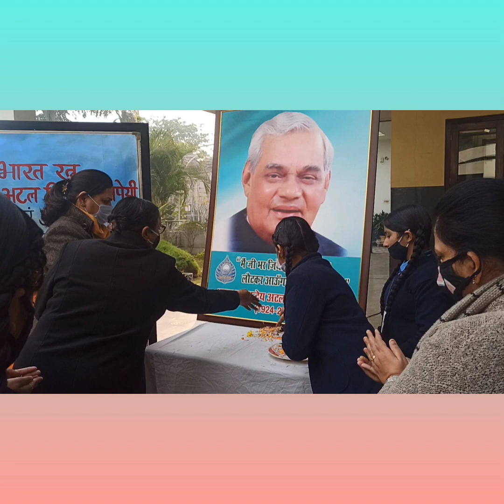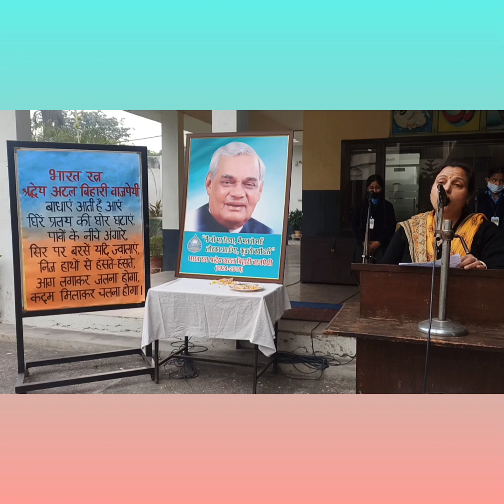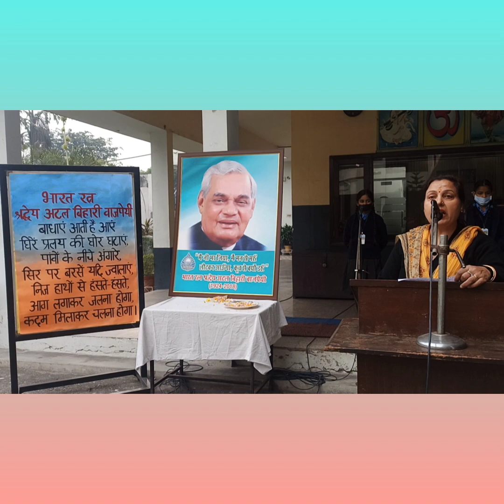BVM USN: Atal Bihari Vajpayee ji birth Anniversary 2021